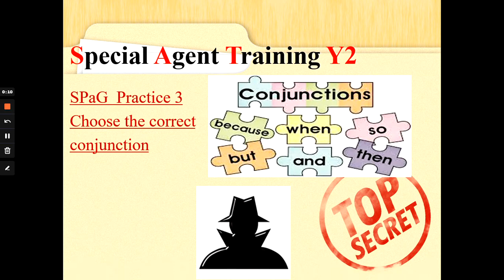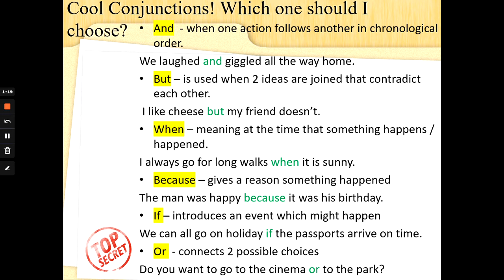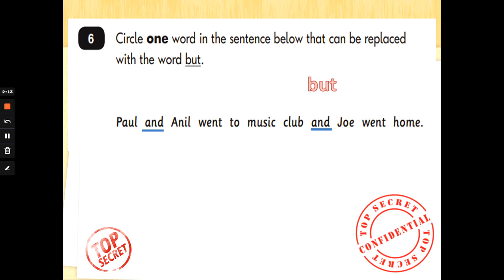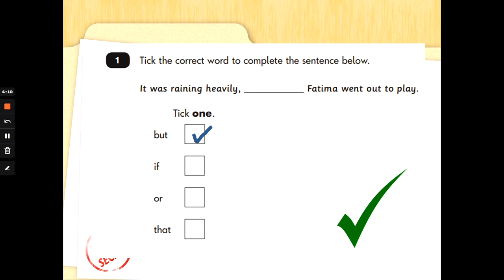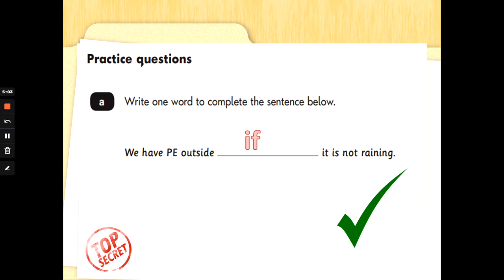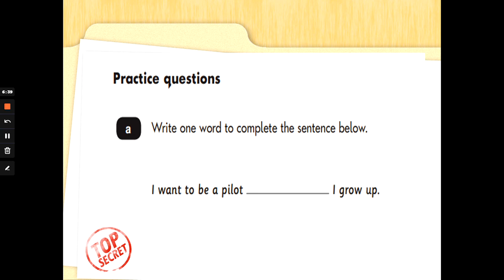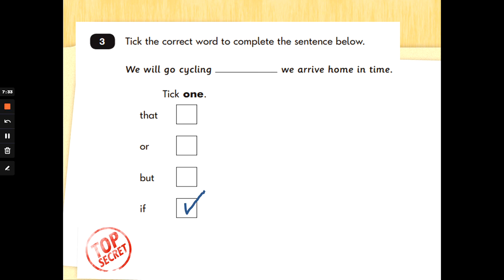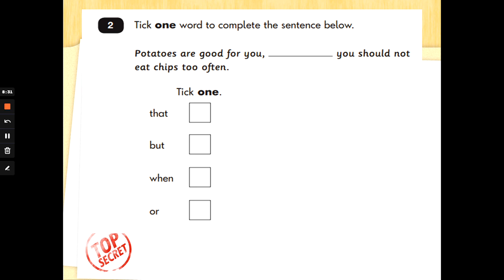Y2 SPaG SATs conjunction questions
Hey there Special Agents, can you choose the correct conjunction to complete these SAT style questions?